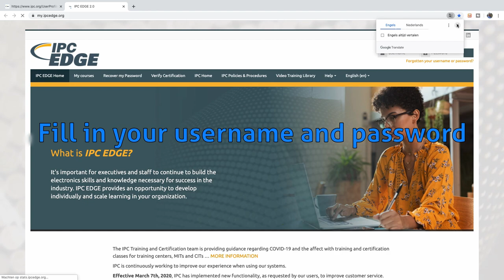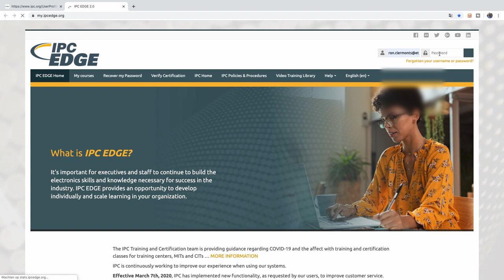How to download your IPC certificate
REMEMBER: Use your username known by IPC!